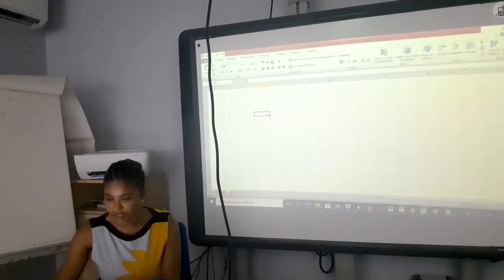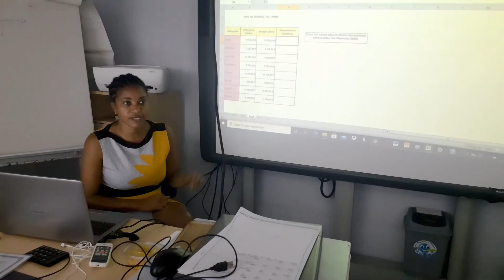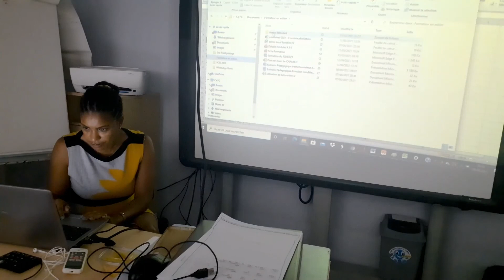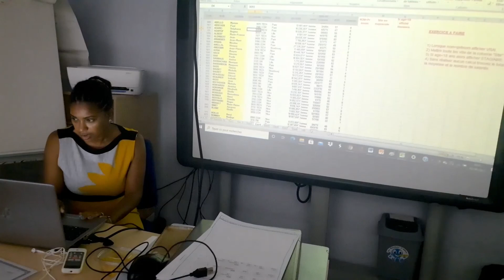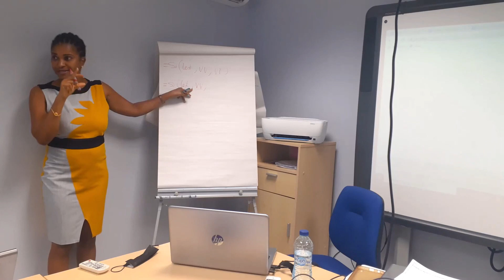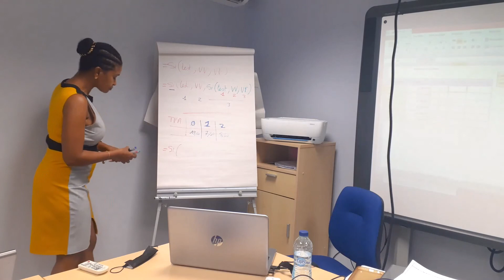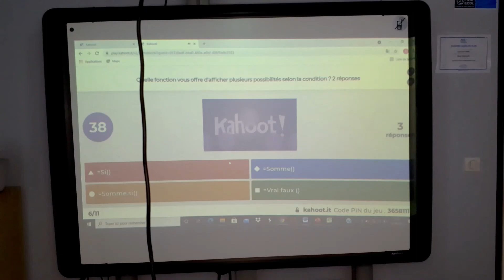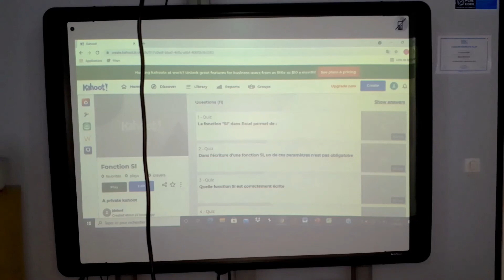formateur en action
Déroulement d'une session de formation durant laquelle est présentée l'utilisation de la fonction conditionnelle SI dans Excel